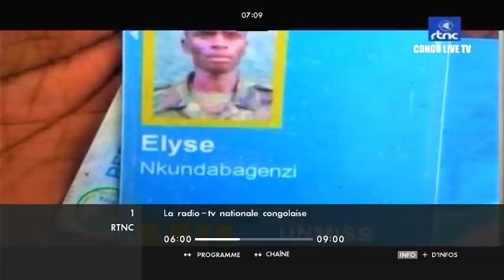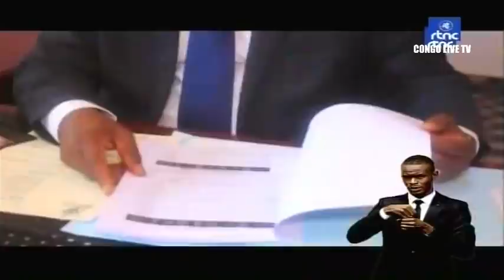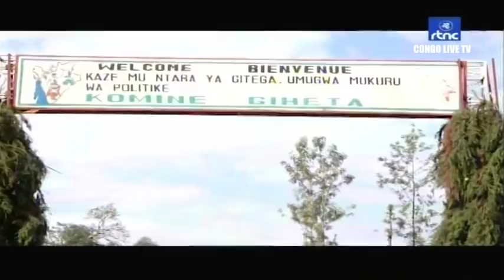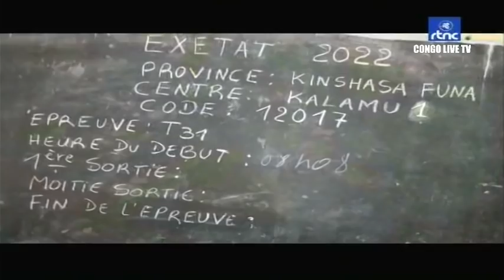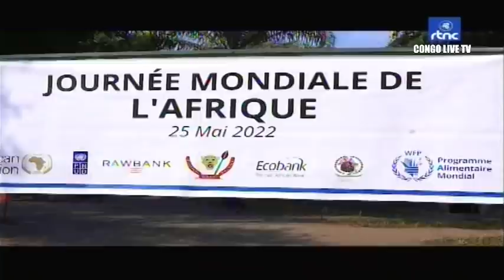🔴RDC : SUIVEZ LE GRAND JOURNAL DE CE DIMANCHE LE 29.05.2022 RTNC EDITION 07H00